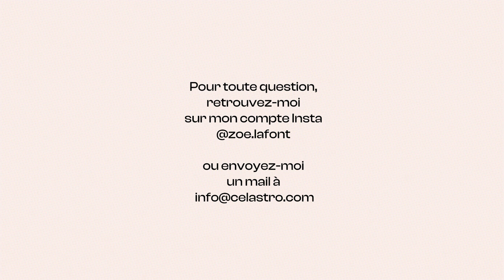Le calendrier astro du mois de mai 23 by Zoé Lafont 📆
Ne ratez pas les rendez-vous planétaires importants de ce mois de mai 2023 avec ce petit mémo vidéo! 🗓️
Je vous donne les dates à retenir et un petit conseil valable pour tous les signes du zodiaque.
⚠️ Cette vidéo est très générale car elle ne tient pas compte de votre thème de naissance.

✨ Pour plus d'explications sur votre thème, faites un tour sur notre